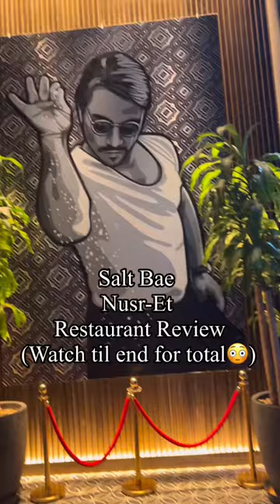😳Salt Bae Review😳